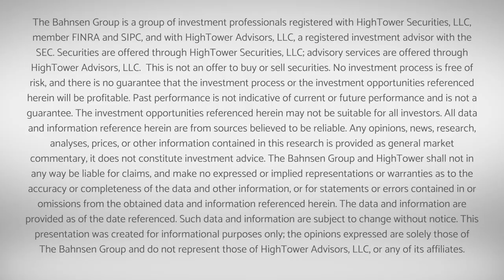Special Edition Dividend Cafe - Part 1 - Year Behind 2020/Year Ahead 2021